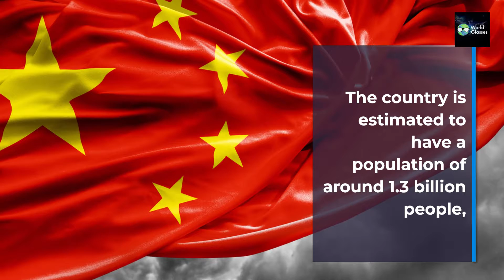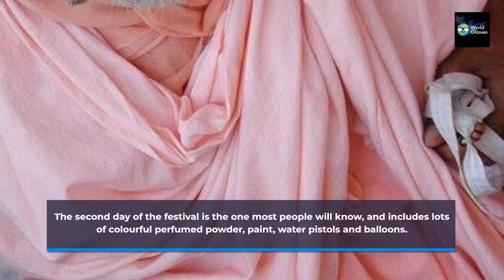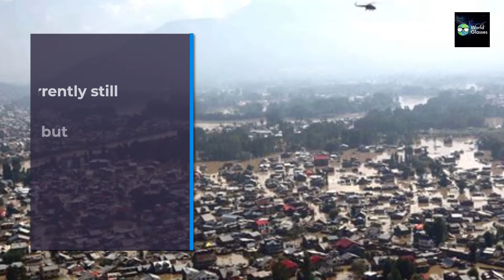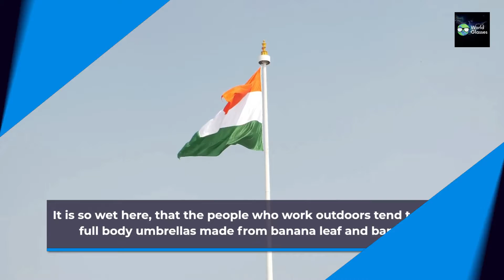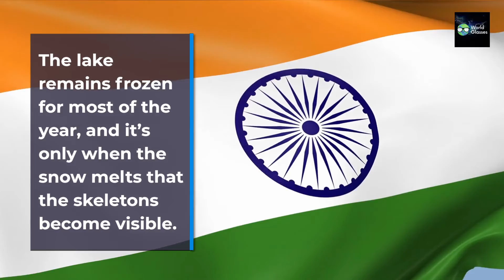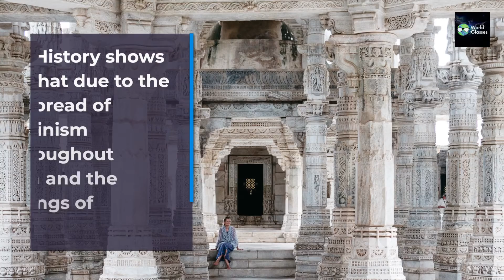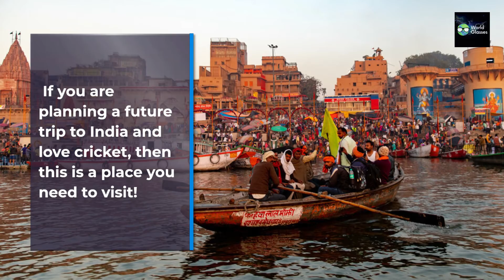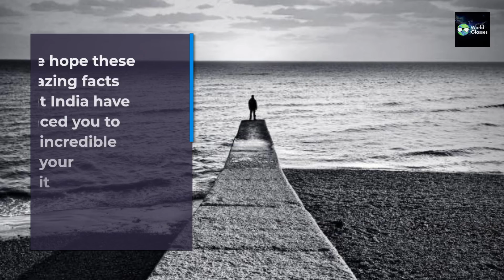15 AMAZING FACTS ABOUT INDIA THAT YOU NEED TO KNOW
15 AMAZING FACTS ABOUT INDIA THAT YOU NEED TO KNOW

India is located in the south of Asia, and is a country full of incredible destinations for you to visit. Whether you want to visit the majestic Taj Mahal, hike through the Indian Himalayas or eat your way through the many types of mouth watering curry; there is something for everyone. India also has plenty of wildlife, and lots of national parks you can visit if you want to catch a glimpse of the elusive tiger. If this country isn’t on your bucket list yet, then it should be. Here are 15 amazing facts about India that you should know before you start planning your trip!

Timestamp in this video:
00:00 Intro
00:34 1. INDIA HAS THE SECOND HIGHEST POPULATION IN THE WORLD
01:15 2. COWS ARE CONSIDERED SACRED IN INDIA
01:35 3. THE CITY OF VARANASI IS BELIEVED TO BE ONE OF THE OLDEST LIVING CITIES IN THE WORLD
02:16 4. INDIA IS HOME TO THE FAMOUS HOLI FESTIVAL
03:05 5. WHEN FINISHED, THE CHENAB BRIDGE WILL BE THE HIGHEST IN THE WORLD
03:39 6. INDIA HAS THE THIRD HIGHEST AMOUNT OF BILLIONAIRES IN THE WORLD
04:19 7. INDIA IS HOME TO THE WETTEST INHABITED PLACE ON EARTH
04:49 8. THE GAME ‘SNAKES AND LADDERS’ ORIGINATED IN INDIA
05:42 9. ABOUT 70% OF THE WORLD’S SPICES COME FROM INDIA
06:17 10. THERE IS A FAMOUS GLACIAL LAKE
07:17 11. INDIA HAS THE HIGHEST POPULATION OF VEGETARIANS IN THE WORLD
07:53 12. INDIA IS HOME TO ONE OF THE NEW WORLD WONDERS – THE TAJ MAHAL
09:07 13. THE HIGHEST CRICKET GROUND IN THE WORLD IS FOUND HERE
09:39 14. THE BENGAL TIGER IS INDIA’S NATIONAL ANIMAL
10:27 15. KUMBH MELA GATHERING VISIBLE FROM SPACE

11:26 Do you have any other quirky or amazing facts about India? If you have, then pop them in the comments below so we can all see them!